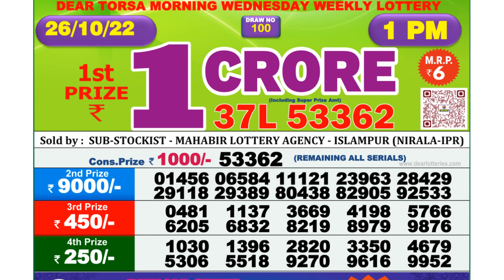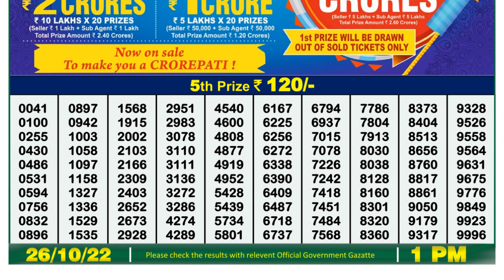Nagaland Lottery Sambad Live 1pm 26.10.21